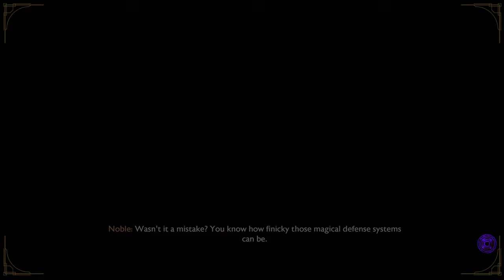Celebrating actual Partner Anniversary in Thedas! LogitechGPartner EAPartner PRCopy !datvspoilers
Spoilers obviously so enter at your own risk.  We wander about a bit, get the rest of the companions and make a decision that will have repercussions for a while in game.

Note that this is an upload direct from twitch so there is ongoing live commentary that may seem out of context. There's also a bit of shenaniganry from people intending to come in and be disruptive during chat. So feel free to scan ahead past that.

Also note that due to how people responded to pre-release content and how they decided the chat was a good place to come in and tell us how they hated the game, all comments are moderated.